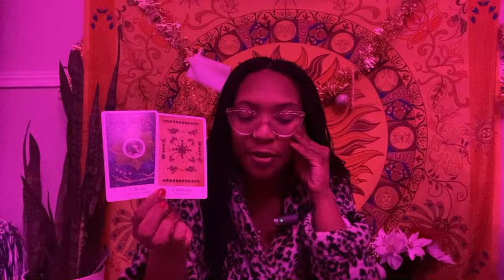✨😇 GRANDMOTHER ANCESTOR MESSAGE MEANT TO FIND YOU TODAY! 🦋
🦋ABOUT ME🦋

North Node: Pisces
Human Design Type: Reflector
Myers Briggs (MTBI): INTJ

🦋MEMBERSHIPS🦋

 🦋 OTHER PLATFORMS 🦋